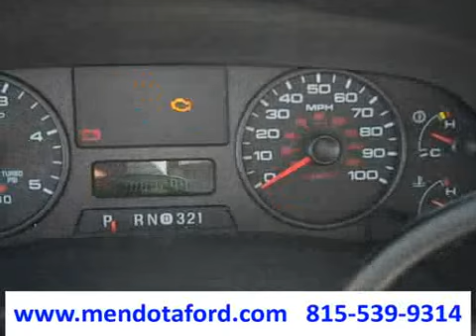2005 Ford F350 Cab and Utility Box - Stock # 925401 - Mendota Ford